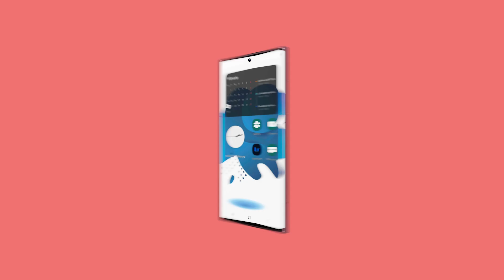Ta insta vennlige bilder med One UI 4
En vannflaske som ødelegger bildet? Fjern den enkelt med vår Obkect eraser